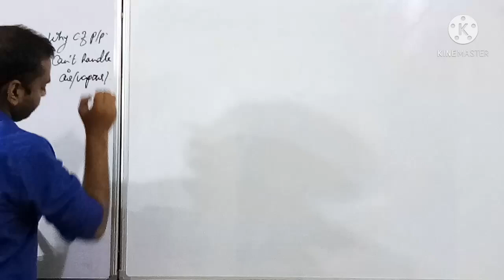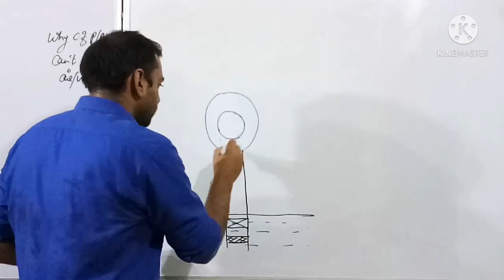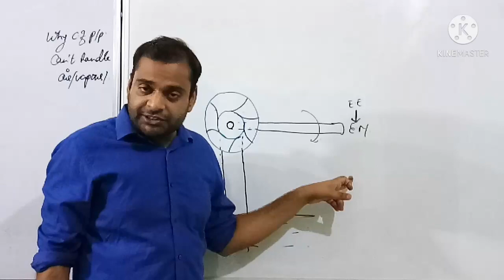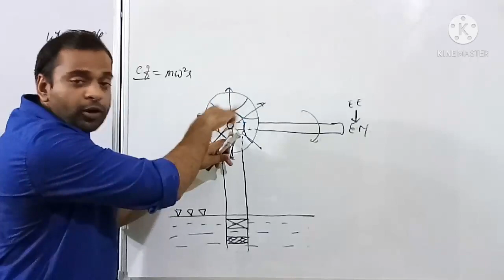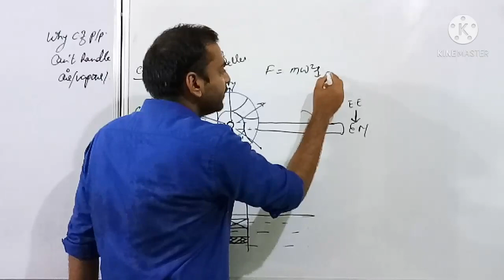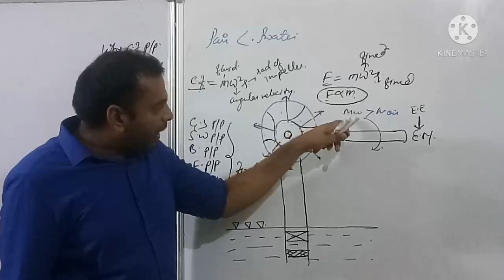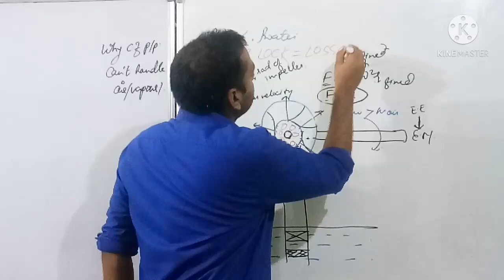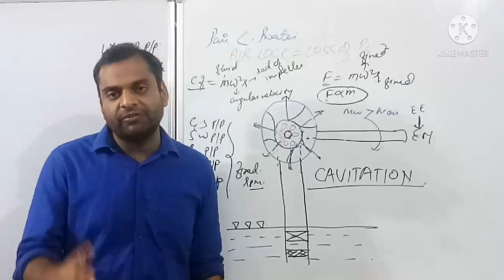why Centrifugal pump can't handle air/vapour?